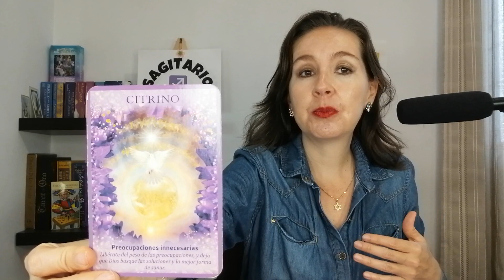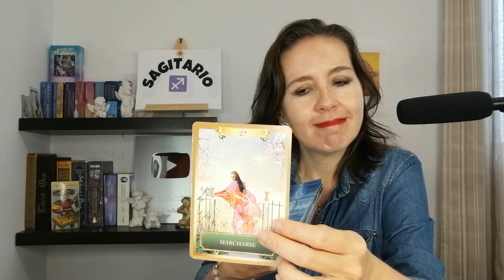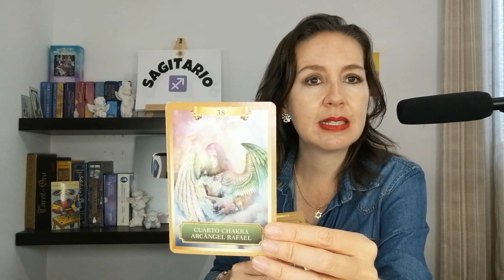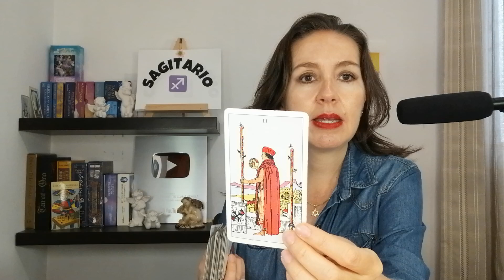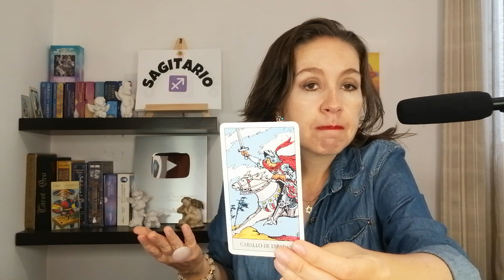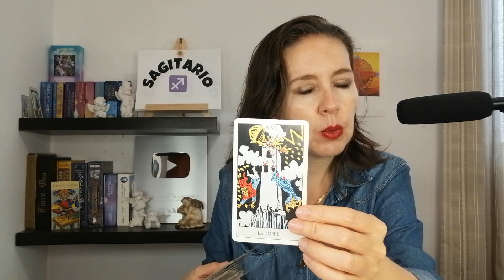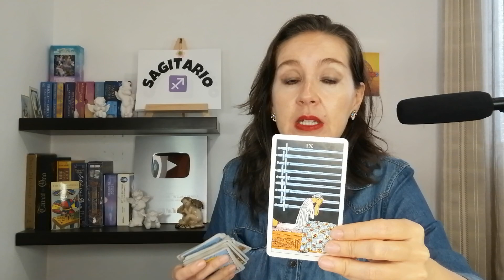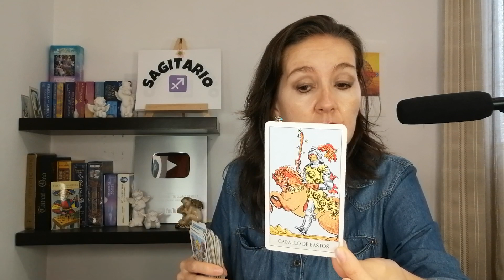SAGITARIO❤️ DECIDES DAR UN GIRO A TU VIDA🍀ALGUIEN SE SORPRENDE POR QUE YA NO ERES LA MISMA DE ANTES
TAROT HOROSCOPO SAGITARIO
El fluir de la energía para Sagitario: Mensajes de ángeles y cristales

Querido Sagitario, quiero que sepas que estás en un momento de sanación. La energía del cristal citrino te conecta con el color violeta y dorado, y te invita a liberarte de las preocupaciones innecesarias. No te sientas cargado por ellas, deja que Dios busque las soluciones y te guíe hacia la mejor forma de sanar.

Es momento de conectarte con tu plexo solar, de acercarte a tus sentimientos e intuición, pues son importantes en este momento. Además, es tiempo de activar tu sexto centro energético y glándula pineal para lograr una conexión más profunda con tu ser interior.

En cuanto a tu energía, puedo ver que es un momento de actuar y de aprovechar las múltiples oportunidades que se te presentan. La luz llega en medio de la oscuridad y dejas atrás momentos difíciles. Aunque tal vez sientas que no tienes suficiente a nivel económico, te aseguro que se abren nuevas oportunidades para ti que te llevarán a la abundancia y plenitud que mereces.

En el amor, hay una fuerte conexión con la llama gemela de Aries, que te aportará la energía de fuego que necesitas para seguir adelante y conquistar todo lo que deseas. Pero, ¿qué hay de tu persona de interés?

Parece que esta persona está pensando en establecer raíces contigo, pero tal vez sientas cierta inseguridad debido a situaciones pasadas. En su mente, está aceptando la posibilidad de tener un bebé o avanzar hacia algo nuevo, pero tú sientes en el fondo de tu corazón que esta persona quisiera alejarse de nuevo. Quizás tenga un hogar o familia que atender, o una situación de salud que lo aleja.

Sin embargo, la conexión con el arcángel Rafael es muy importante en su proceso de sanidad. Para algunos de ustedes, esta persona puede decidir alejarse por un tiempo debido a problemas físicos, pero finalmente regresará con sus sentimientos claros y decididos. Es posible que en una conversación con esta persona surjan discusiones, pero lo importante es conversar en términos amistosos y sin tanto tropiezo.

Tú tienes el poder de tomar las riendas de esta relación. Si te sientes prevenido y quieres alejarte para reflexionar y hacer un cambio en tu vida, es válido y está bien. Esta persona puede quedar preocupada al principio, pero regresará con energías recargadas para buscar una nueva oportunidad.

No temas tomar decisiones en tu vida, querido Sagitario. Tienes todo el poder de cambiar tu destino y atraer hacia ti la energía positiva que mereces. ¡Te deseo todo el éxito del mundo y recuerda que si necesitas una lectura personalizada, estoy aquí para ti!

🚩OBSERVACION:
He puesto a su disponibilidad un gabinete de profesionales del tarot disponible 24/7-365 días del año para atenderlos con sus preguntas, con modalidad de pago.
Para más información, llame a los siguientes números (no se aceptan mensajes de texto ni WhatsApp)